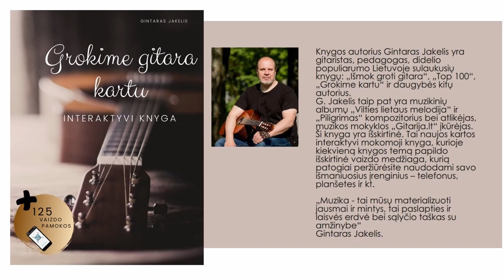Gitaros pamoka - TAS PATS AKORDAS SKIRTINGAI PARAŠYTAS - KURIS TEISINGAS 🎸 Grokime gitara kartu.